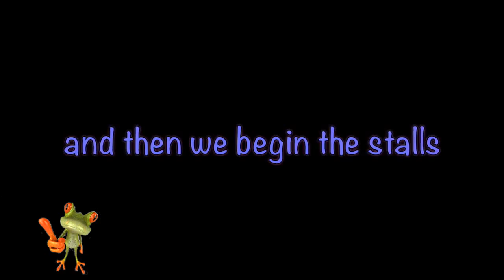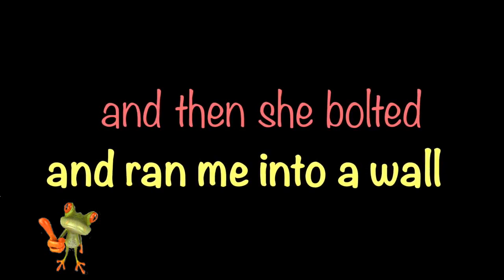A little Bit of Barn Fun!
Hey guys click down here🎉⬇️
I hope you enjoyed this new video🌸
Social media💕💁🏼↙️
Okay bye now😀🙌